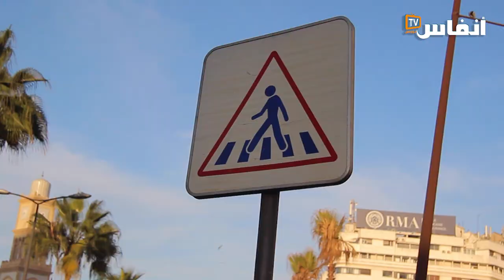استياء بيضاويين من وضع حاجز بممر للراجلين بعد افتتاح الكرة الأرضية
# أخبار_عاجلة